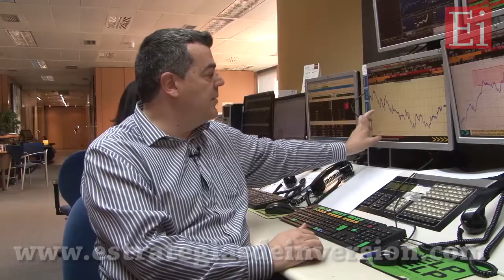Luis Benguerel. "Apuesto por FCC y Abertis" en Estrategias Tv (25.04.14)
1. ¿Qué podría servir de detonador para romper la lateralidad de los índices europeos, por arriba o por abajo?
Tanto el Dax como el Ibex 35 llevan tiempo en un paralelo que no creo que rompan hasta después de verano. De hecho, antes tendremos algún que otro susto para buscar la parte del paralelo para romper la parte alta a final de año.